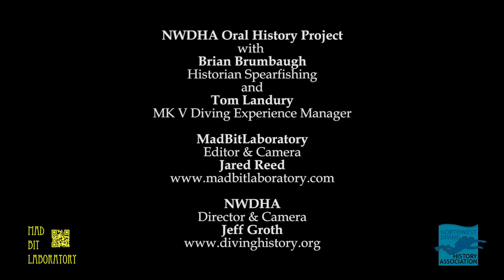Brian Brumbaugh Northwest Diving History Association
NWDHA Oral History Project Brian Brumbaugh
04/12/15 Scuba & H2O Show Seattle WA.